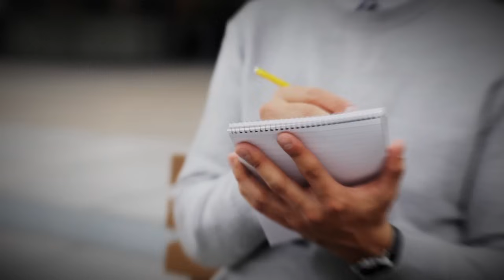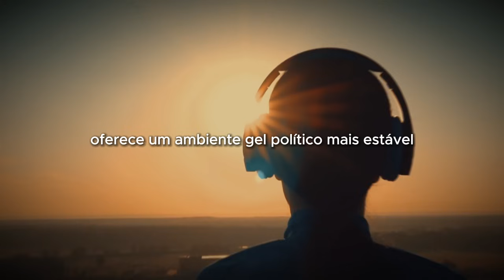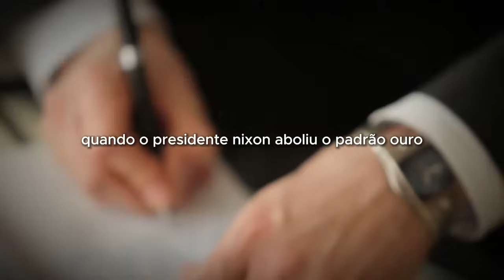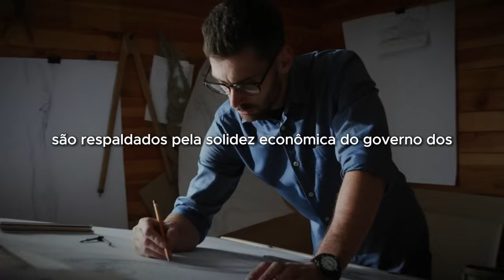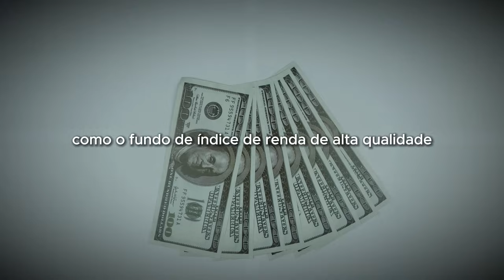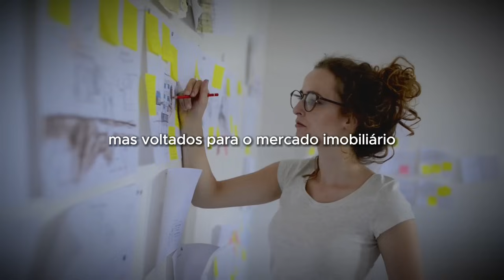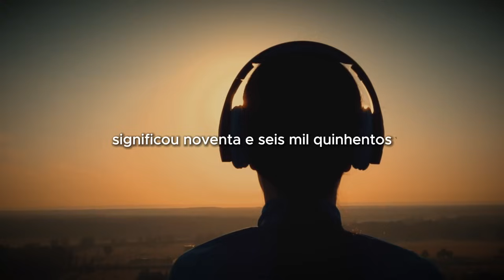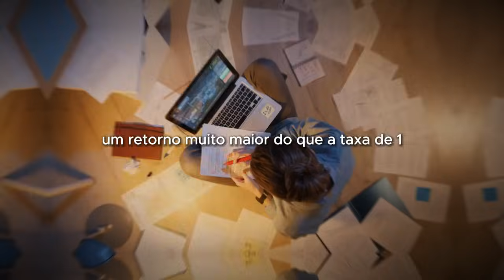BILIONÁRIO da dicas de COMO CUIDAR DO SEU DINHEIRO - Robert Kiyosaki